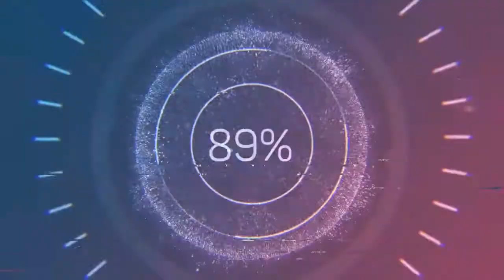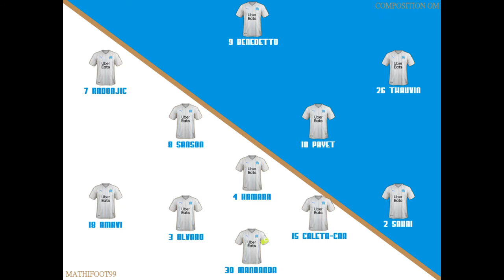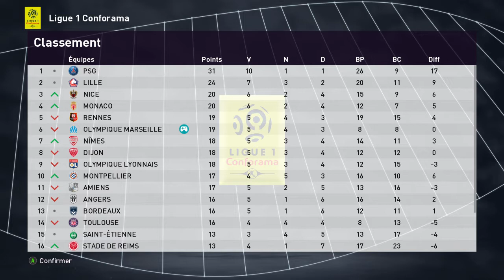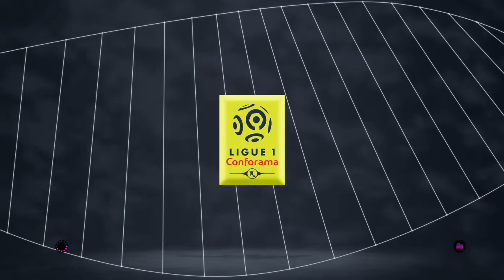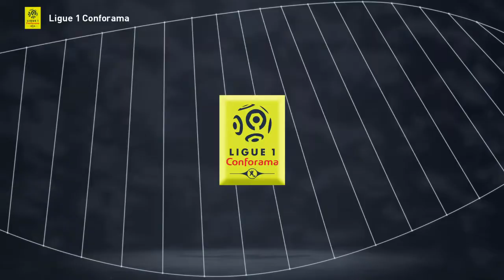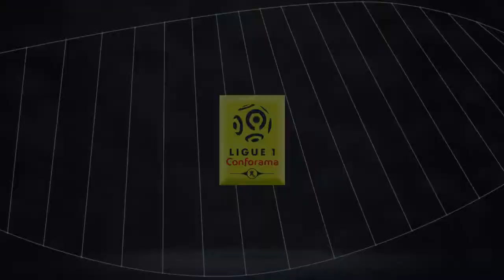Carrière Manager OM #5 | PSG + OL = épisode de FOLIE !!! | PES 2020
Petit bug pour la compo face à Paris !

Hey yo tout le monde les Mathifootiens et les Mathifootiennes. Aujourd'hui c'est l'épisode 5 en carrière manager avec 🔵⚪🟦⚪💙🤍. N'oublie pas de t'abonner et de liker car toi ça te coûte rien et tu augmentes ma référence et moi, dès que j'ai 1 abonné en plus, je suis très content 😉😉👍👍👍👍👍👍

Montage : Mathifoot 99

00:00 Intro et présentation
02:27 PSG - OM (Classico)
07:07 Fin du match et autres
07:35 OM - OL
12:09 Fin du match et autres
13:04 Amiens SC - OM
16:45 Fin du match et autres
18:02 Fin de vidéo ROCK !!!